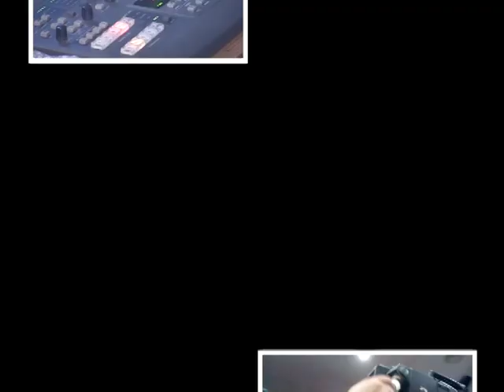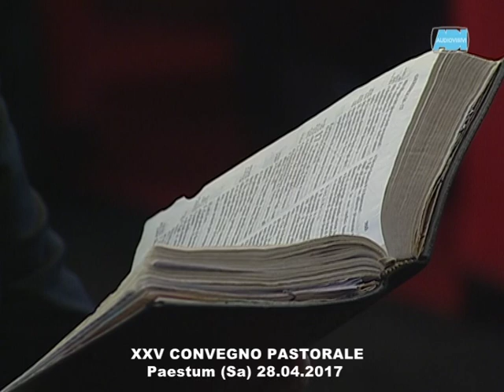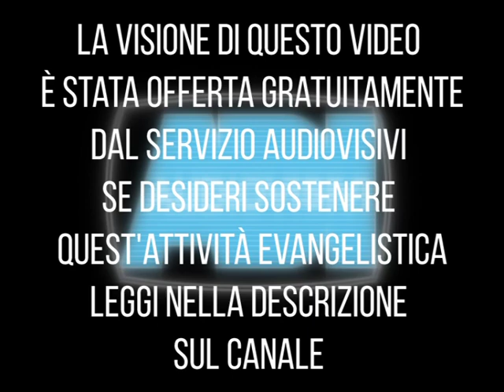LA NOSTRA STORIA - Sulla ruota di Gesù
LA NOSTRA STORIA 75. Predicazione della Parola di Dio a cura del pastore Elio Varricchione. Registrazione del Servizio Audiovisivi del 28 aprile 2017 durante il 25° Convegno Pastorale ADI a Paestum (SA).
Questo video è di proprietà esclusiva di ADIAUDIOVISIVI, non è assolutamente consentita la pubblicazione parziale o totale su altri canali YouTube, Facebook, Social e similari.